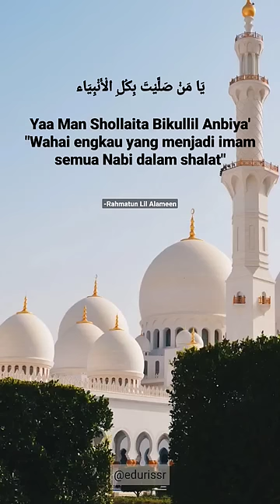Rahmatun Lil Alameen (Musik dalam Short Video ini = Maher Zain)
Video ini berisi tentang Lirik lagu Rahmatun Lil Alameen lagu tentang keindahan dan keagungan Nabi Muhammad Shollallahu Alaihi Wasallam. Lirik lagu Rahmatun Lil Alameen dilantunkan oleh Maher Zain dengan suara merdunya yang khas.